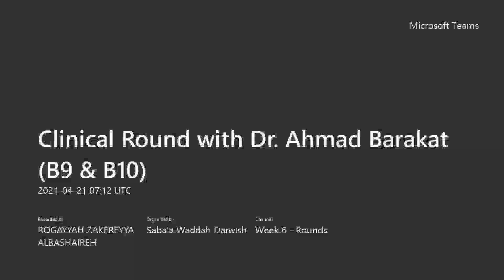Clinical Round with Dr. Ahmad Barakat (21/04/2021)